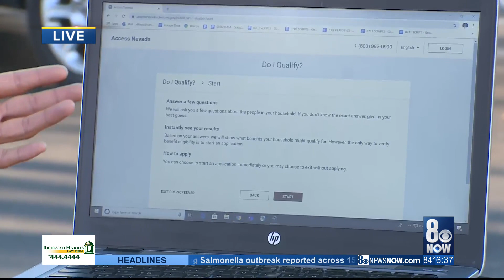Nevada reports surge in first-time applications for SNAP benefits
The state has one of the highest unemployment rates in the nation